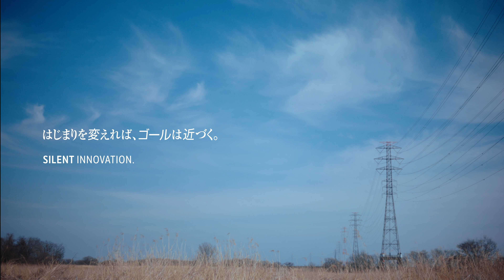はじまりを変えれば、ゴールは近づく。（60秒）- 日立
「はじまりを変えれば、ゴールは近づく。」

近年、世界中の企業や人々が、カーボンニュートラルを目指して、その生産工程や生活の在り方を見つめ直しています。
だからこそ、すべての経済活動を動かすエネルギーそのものからカーボンニュートラルを実現できれば。
日立のエネルギー事業は2050年までに、全活動のCO2排出量実質ゼロを実現します。
はじまりが変われば、社会はもっと地球にやさしくなれるはず。

パワーグリッド、エネルギーソリューション、原子力の各事業から、多様なバックグラウンドや専門性を持つ、私たちエネルギーの仲間の「はじまりを変える」挑戦（全6話）もぜひご覧ください。

日立のエネルギー事業について詳しくはこちら：